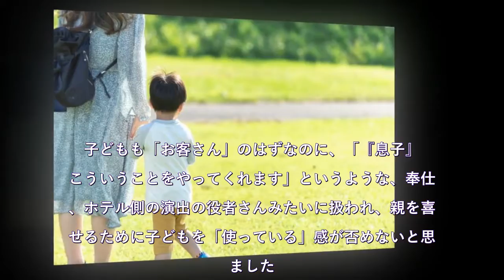「息子とデート」子どもを〝道具〟にする危うさ 親だけ満足でいい？ 中野円佳さんが気づいた嫌悪感の正体